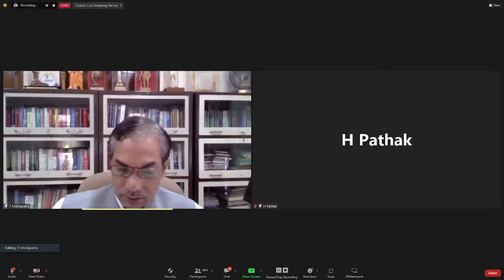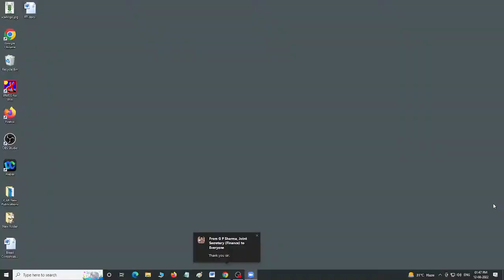Science for the Society: Agricultural Imperatives by Dr. Trilochan Mohapatra